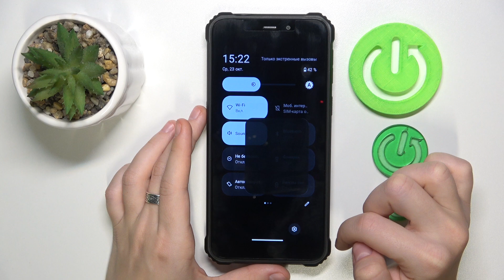OUKITEL G2 | Как войти в режим рекавери на OUKITEL G2 - Меню восстановления на OUKITEL G2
В этом видео мы покажем, как войти в режим рекавери на OUKITEL G2. Если вы хотите открыть меню восстановления на OUKITEL G2, то это видео для вас. Узнайте, как войти в режим рекавери на OUKITEL G2, В этом видео.

Как войти в режим рекавери на OUKITEL G2? Как открыть меню восстановления на OUKITEL G2? Как открыть меню рекавери на OUKITEL G2?